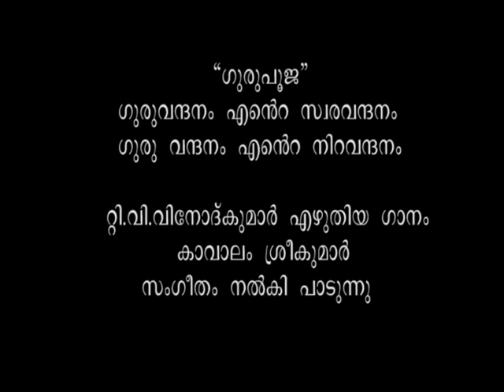Guru Pooja | T V Vinod Kumar | Kavalam Srikumar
Song Written by T.V. Vinod Kumar
Music/Singer: Kavalam Srikumar

Uploaded on 5th Sept 2018

*ഗുരുപൂജ*

ഗുരു വന്ദനം
എന്റെ സ്വരവന്ദനം
ഗുരു വന്ദനം
എന്റെ നിറവന്ദനം

അക്ഷരമെല്ലാം
തെളിക്കേണമേ
എന്നിൽ .
അനുഗ്രഹമെന്നും
ചൊരിയേണമേ...

ഗുരു വന്ദനം
എന്റെ ഗുരുവന്ദനം
അറിവേകിയോർക്കെല്ലാം
ഗുരു വന്ദനം.

അക്ഷരം
വാക്കുകളാക്കിപ്പഠിപ്പിച്ച
എൻ ഗുരുനാഥർക്ക്
പ്രിയ വന്ദനം

വാക്കുകൾ
കവിതകളായി
ഭവിക്കുമ്പോൾ
എന്റെ ഗുരുക്കൾക്ക്
ശുഭ വന്ദനം

ഗുരു വന്ദനം
എന്റെ സ്വര വന്ദനം
ഗുരു വന്ദനം
എന്റെ നിറ വന്ദനം

ജീവിത
യാത്രയിലോർക്കുന്നു
നിത്യവും
എൻ ഗുരുനാഥന്മാർ
തൻ മഹത്വം
സ്നേഹാക്ഷരങ്ങൾ
മനസിലില്ലെന്നാകിൽ
എന്നുമെൻ ജീവിതം
ശൂന്യമല്ലോ.

ഗുരു വന്ദനം
എന്റെ സ്വരവന്ദനം
ഗുരു വന്ദനം
എന്റെ നിറവന്ദനം

വിനോദ് കുമാർ ടി.വി.

PUBLISHED IN YOUTUBE ON 5th SEPTEMBER 2018